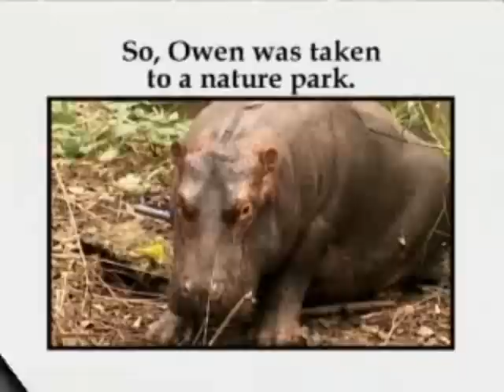Owen and Mzee The True Story of a Remarkable Friendship SD